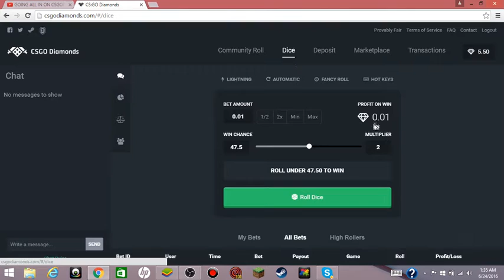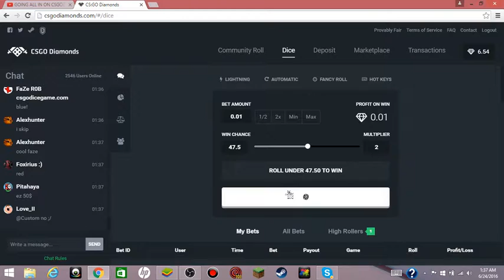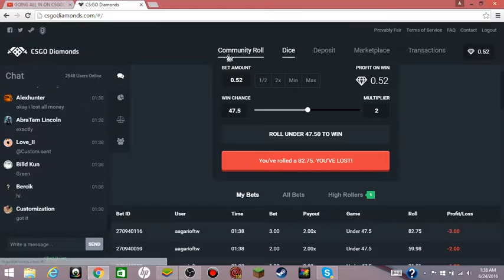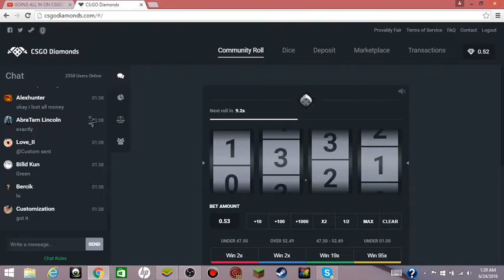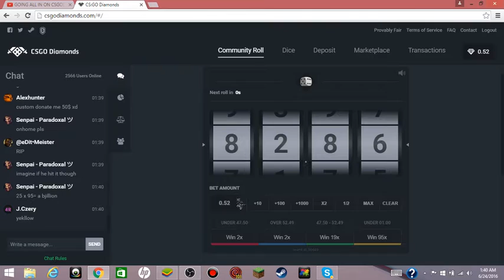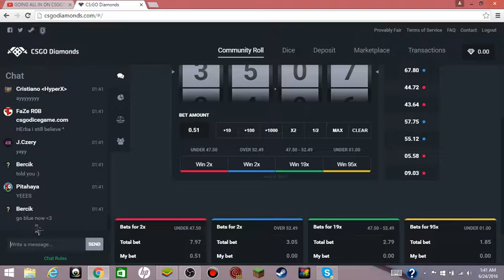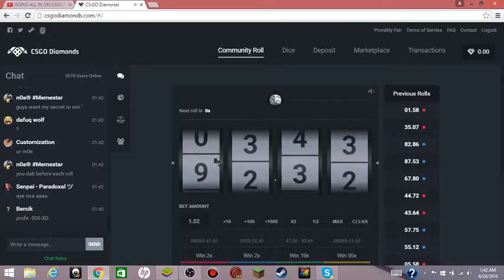CSGO gambling ROAD TO KNIVE EP 2 (RIP)